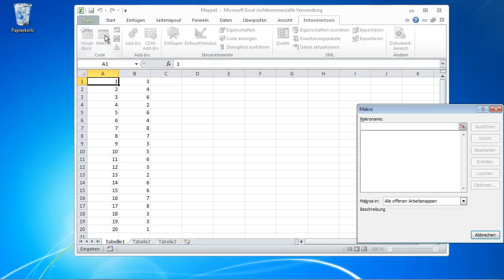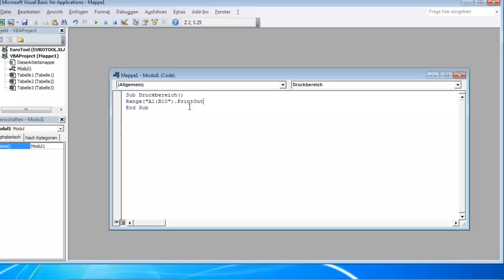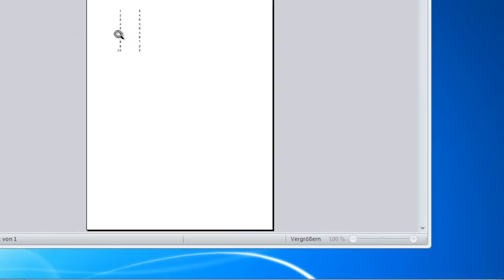Excel 2010: Druckbereich via Makro festlegen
Sie können in Excel anstatt des gesamten Tabellenblattes auch eine Auswahl drucken. Den Befehl finden Sie im Datei-Menü unter Drucken und weiter unter Einstellungen. Sie können für diesen Zweck aber auch ein einfaches Makro verwenden. Sehen Sie selbst.